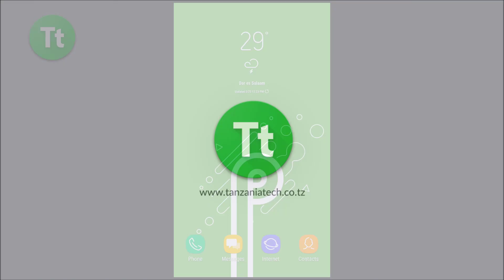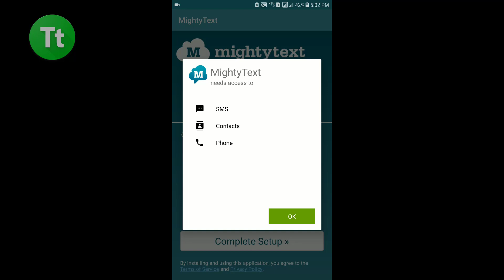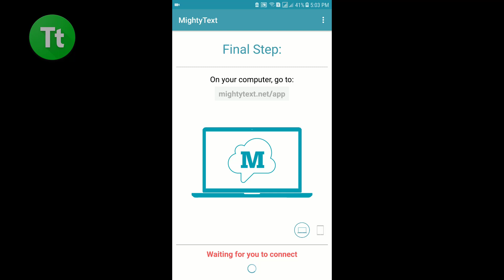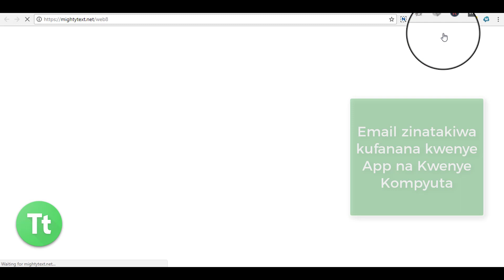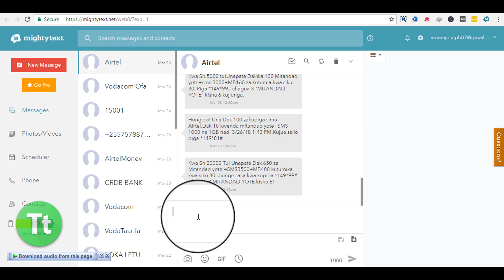Jinsi ya Kutuma na Kupokea SMS kwa Kutumia Kompyuta Maujanja 71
Jifunze Maujanja Jinsi ya kutuma na kupokea SMS kupitia kompyuta yako, Njia hii itakusaidia sana kama kuna wakati unatumia kompyuta kufanya kazi mbalimbali njia hii itakusaidia uweze kutuma na kupokea SMS bila kushika simu yako kila mara.
LINK MUHIMU
1.
2.
3. Jinsi ya Kuroot Simu Yoyote Update Hapa
4. Pakua App ya Tanzania Tech Hapa